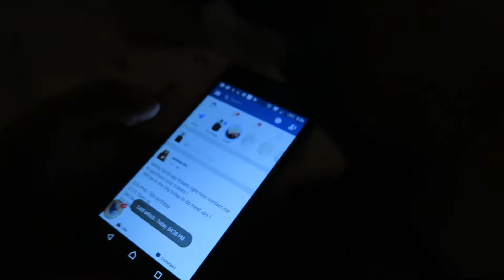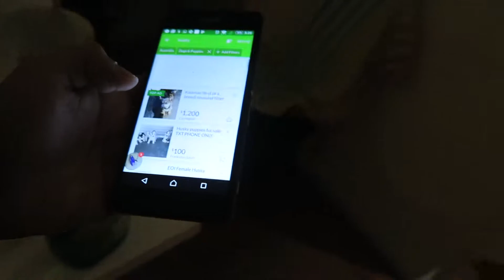Got another Puppy Prank on Girlfriend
HAHA this video was not planned just thought of recording it on the spot.

Any tips on how we can make the video's more interesting and entertaining for you? We promise to work hard to get it right for you :D

xxXOo Be Honest! Be True! Be You!!  xxXOo